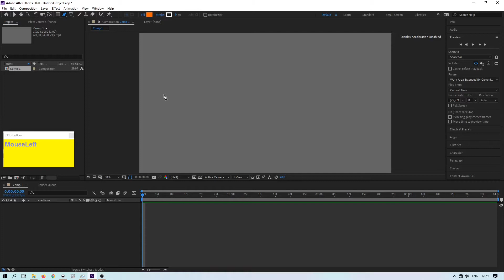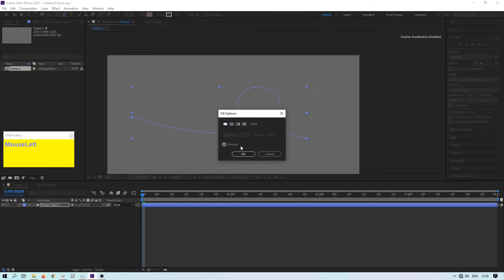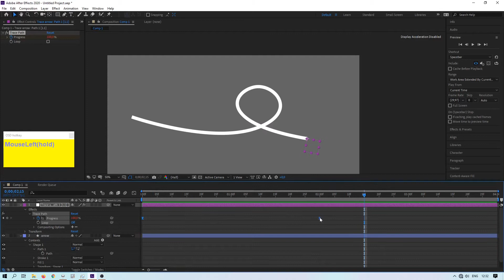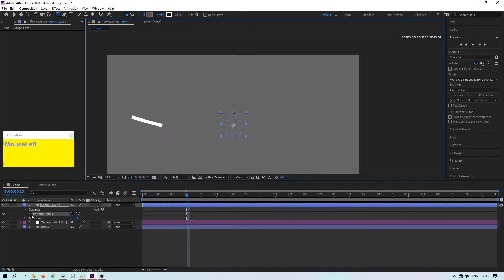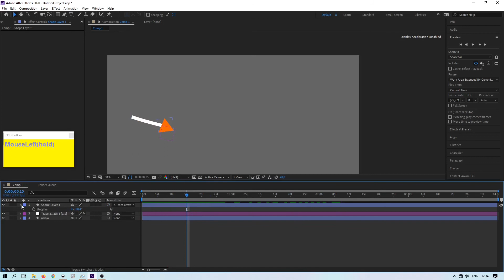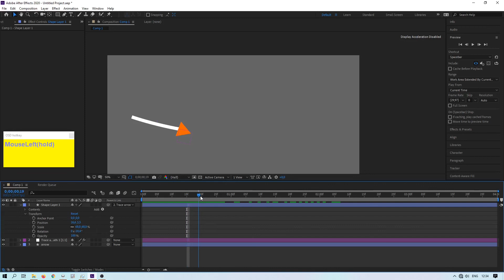Adobe After Effect Tutorial - Create Arrow Animation